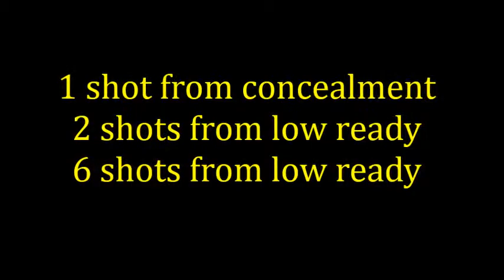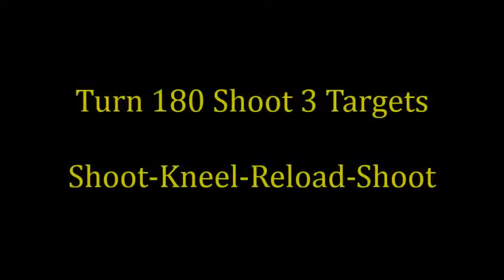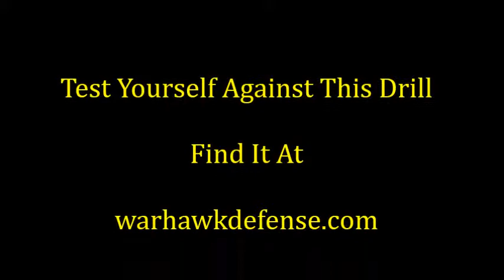Shooting The Air Marshall Qualification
We shoot the Air Marshall qualification course with a new XDm 5.25. This is instructive for those who carry concealed. Permit holders should challenge themselves by using standard drills that emphasize speed, accuracy and drawing from concealment. The effort to find drills and take advantage of what can be learned from them is worth the effort. Challenging yourself is a way to grow and develop solid gun handling skills.